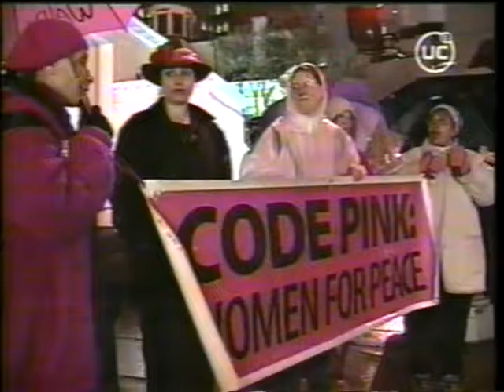Guerra de Irak parte 5